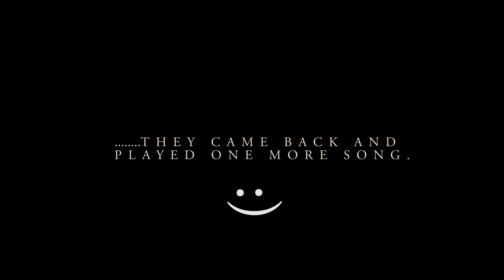Northlane - Live! - (+ Quantum flux) - 4K UHD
Northlane performing @ Rum runners in London Ontario, Canada. July 18, 2017.